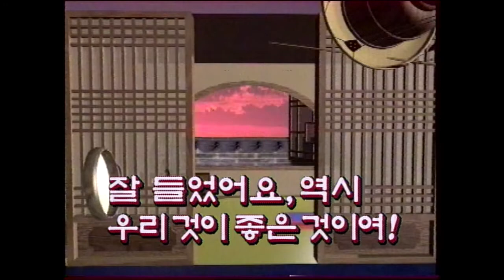추억의 소리학당 제2회; 개고리타령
얼씨구!소리학당 제2회 방송; 개고리타령을 배워봅시다!